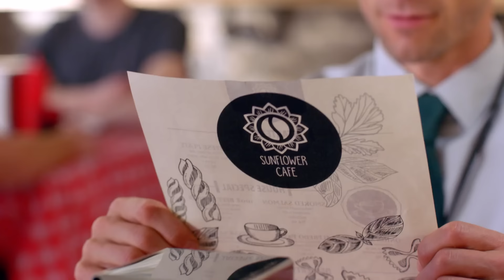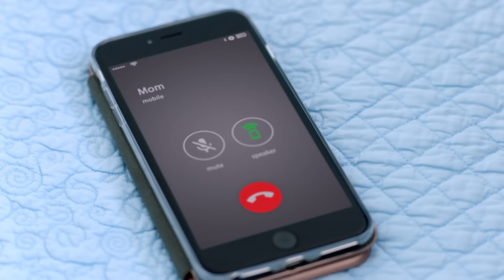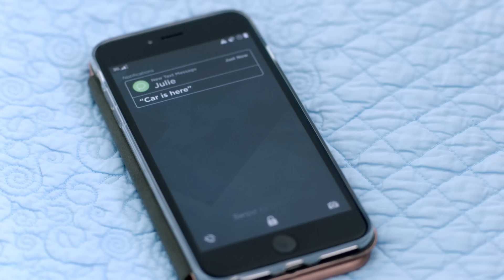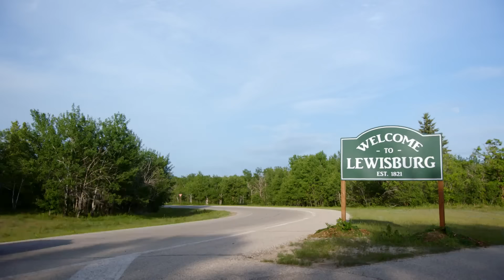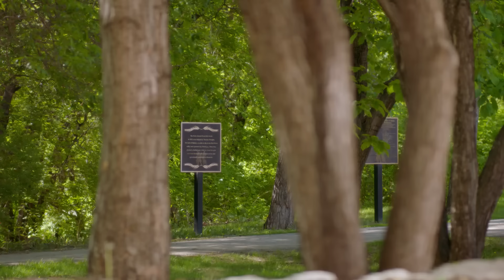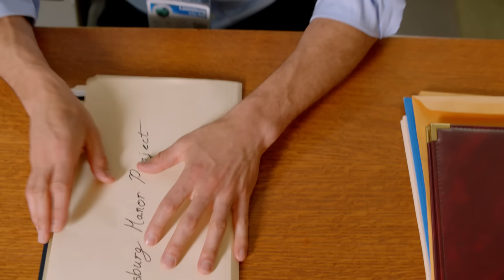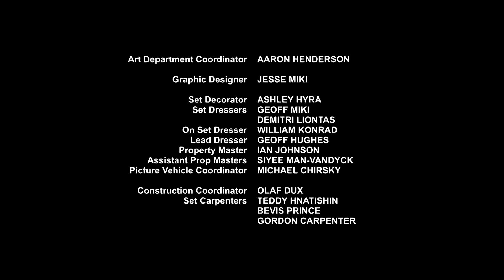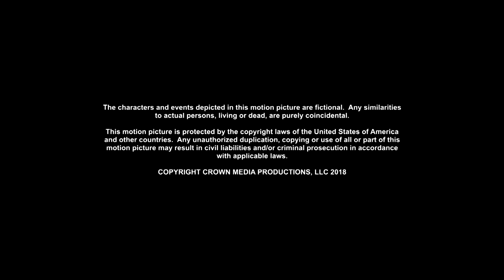Una reforma con amor [2.018] HDTVRip (Español Castellano)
Una estrella de la televisión regresa a su pequeño pueblo de Nueva Inglaterra para restaurar una mansión de alto valor histórico. Una vez allí, descubre que la persona que tiene que aprobar el diseño que ella quiere es un antiguo amor.